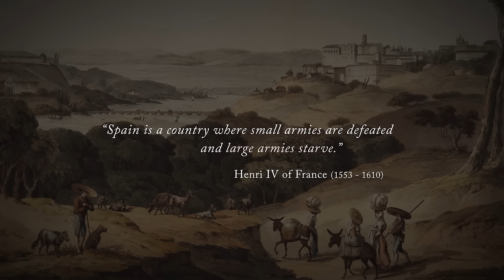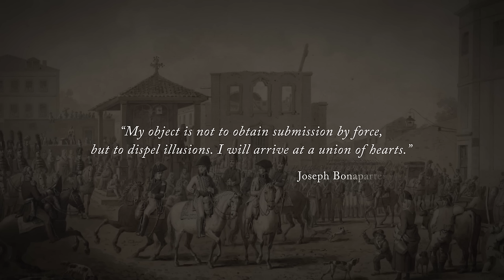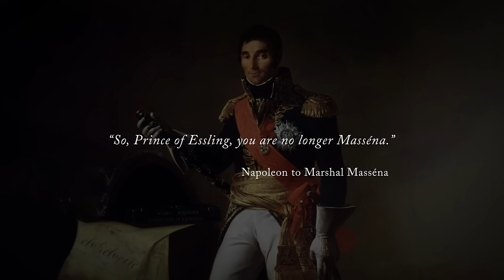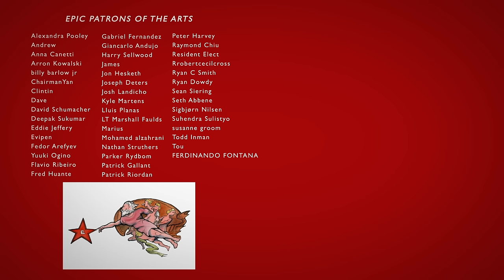Napoleonic Wars: The Peninsular War 1809 - 11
In 1809, as Napoleon fought the Austrians at Wagram, the war in Spain and Portugal continued to rage. The French had inflicted several heavy defeats on Spanish field armies, but now they faced a popular insurgency as well as a well-trained Anglo-Portuguese army led by British general Lord Wellington. The Peninsular War, as it became known, became Napoleon's 'bleeding ulcer', or his Vietnam, costing his empire nearly quarter of a million soldiers, in a war that looked increasingly unwinnable.